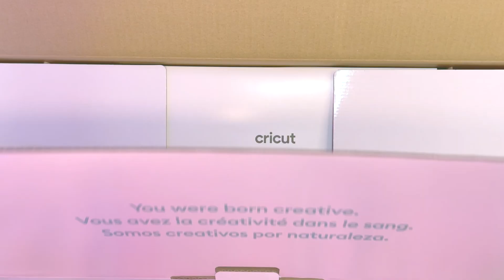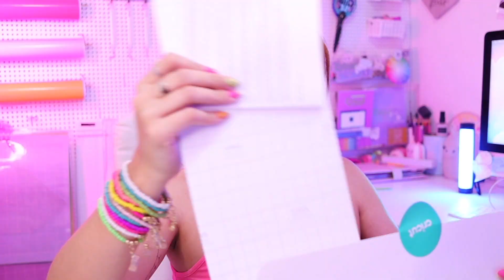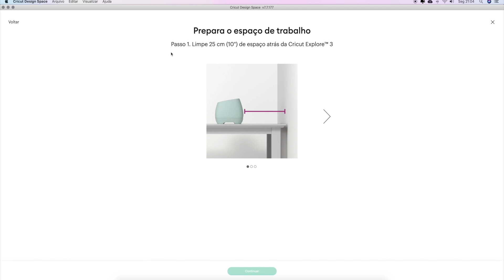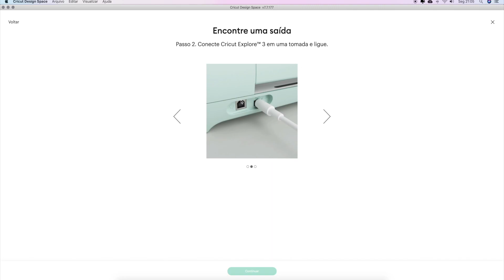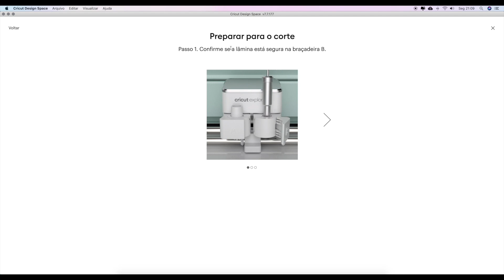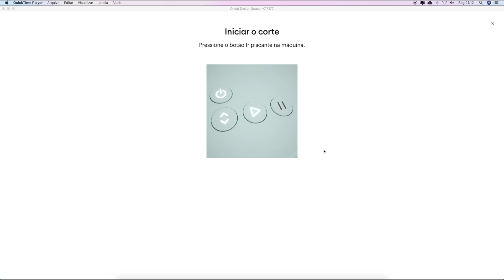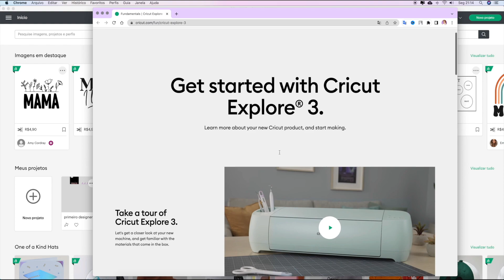Unboxing e primeiros passos na CRICUT EXPLORE AIR 3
Hey pessoal!

Hoje eu vim compartilhar com vocês o Unboxing e os primeiros passos na Cricut Explore Air 3. A cricut Explore air 3 está 2x mais rápida do que a Explore air 2 e Maker ela vai cortar mais de 100 materiais de até 1,5 mm de espessura com precisão e em silêncio!

💜 ACOMPANHE MEU TRABALHO 💜
📪 Caixa postal: 15312 cep:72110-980 [DF]

💜 Bastidores:
🎥  Programa de edição: Final Cut Pro
📱 Minha câmera: Canon SL3 - 24mm

⭐️ Parceiro do canal:
Para compra de equipamentos (Cupom: TSMIHPOCKET)

💌 Algumas dúvidas ⤵
♡ Nome: Michelli Sousa
☆ Moro em Brasília
♡ Idade: 32 anos
☆ Niver: 25/03/1989
♡ Minha cachorrinha: Nina | Raça Lhasa Apso
☆ Sou casada com Diogo que está sempre por aqui seja por trás das câmeras ou me ajudando em algo para trazer aqui pro canal
♡ Tenho outro canal: Canal de vlogs de viagens(link lá em cima)